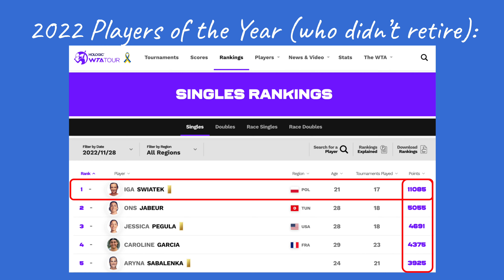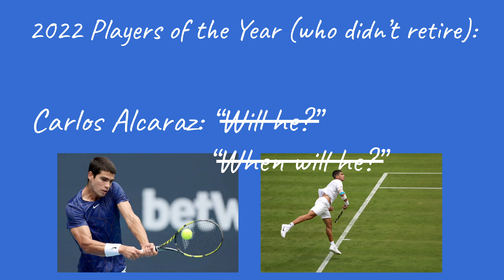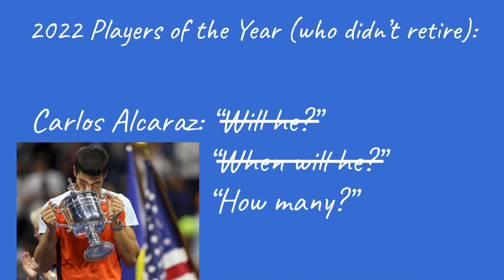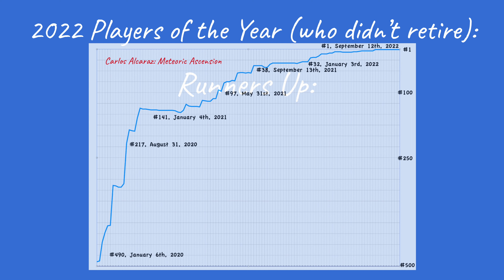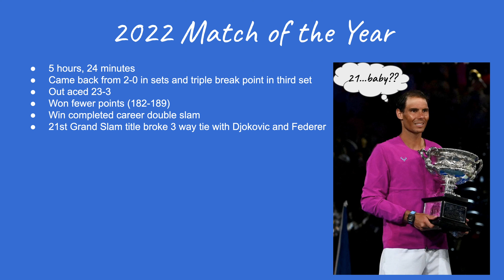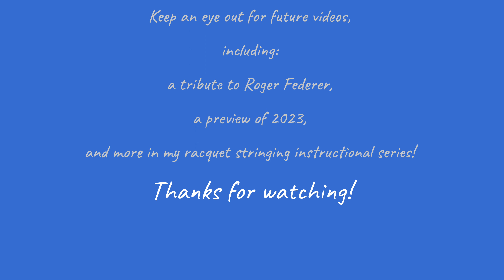My 2022 ATP and WTA Awards - including Player(s) of the Year, Match of the Year and Shot of the Year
Who were the best ATP and WTA players of 2022?  Who had the best shot and played in the best match of the year?  Who are the new young guns, GOATs and just plain goats?  Here is Love40Tennis' completely subjective and probably biased picks.  Ever heard of home-country bias?  Iga Swiatek?  Carlos Alcaraz?  Novak Djokovic?  What about Ons Jabeur or Coco Gauff?  Are we going to see Daniil Medvedev anywhere in this video?  And who the heck is Brandon Nakashima?

And don't forget to check out the unique Nadal/Australian Open tidbit at the 21:10 mark.  Spoiler alert: it doesn't have much to do with tennis.

for a full breakdown and analysis of the point itself.

Let me know if you love or hate my picks and tell what yours would be below!  Thanks!